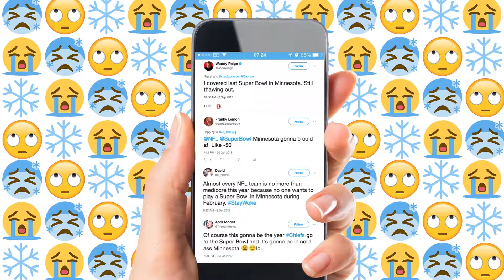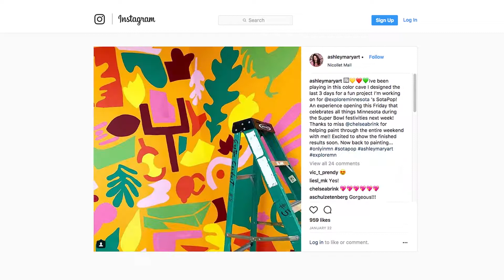Explore Minnesota Toursim ' Sota Pop CaseStudy